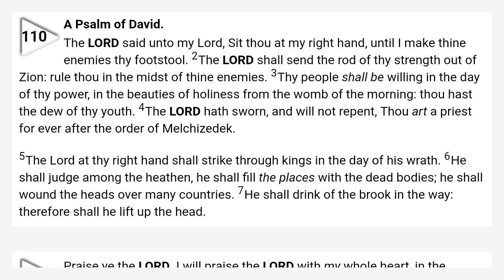Psalms 110 King James Bible